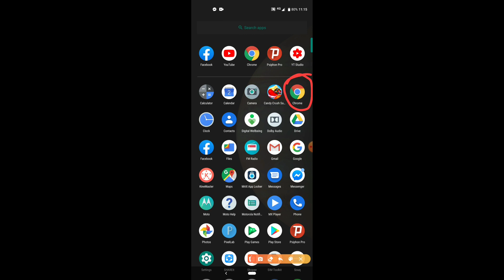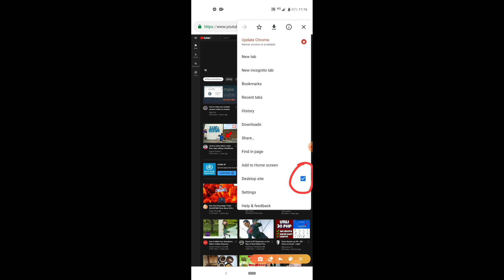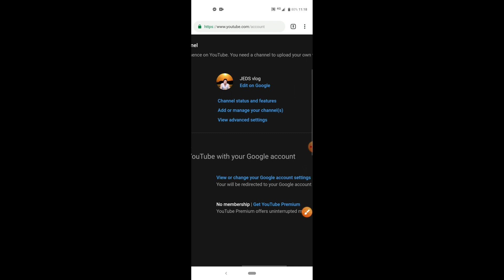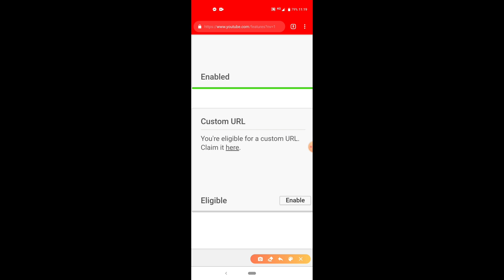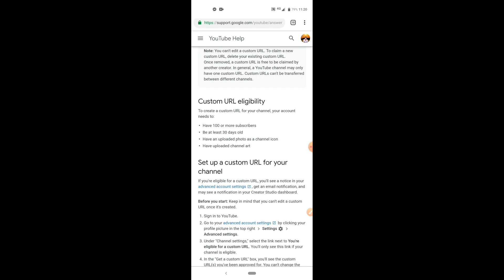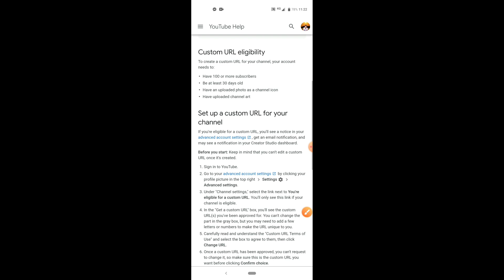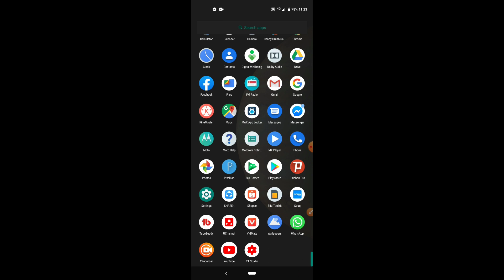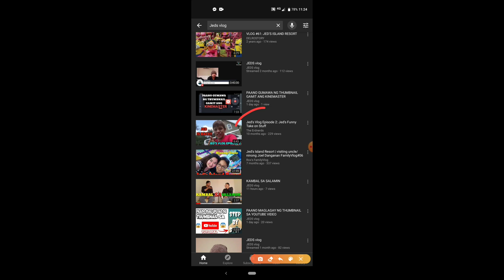PAANO GAWIN PARA MADALING E SEARCH ANG YOUTUBE CHANNEL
PAANO MAGING RESEARCHABLE ANG YOUTUBE CHANNEL/ HOW TO MAKE RESEARCHABLE YOUTUBE CHANNEL